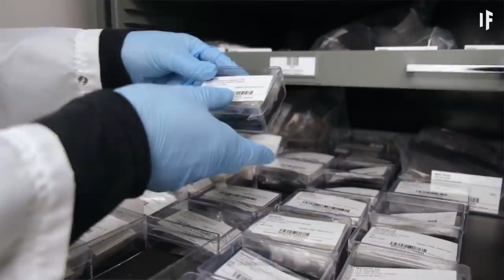What If a Meteorite Crashed Into Your Home?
On a quiet night in, a meteorite sails through your window.

How did it get here from space? What would it do to your body? Could it be worth money? Should you touch the meteorite?

00:00 What If a Meteorite Crashed Into Your Home?
01:29 Night with a meteorite
02:01 Falling through the atmosphere
02:48 When it hits you
03:30 Meteorite temperature